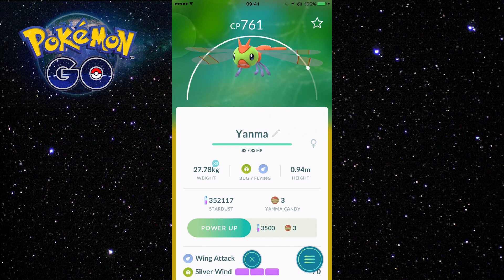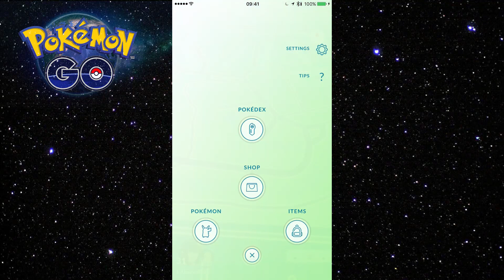Pokemon GO generatie 2! Mijn eerste catches! Leuke nieuwe Pokemon!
Ik heb de eerste Pokemon gevangen van Generatie 2! Ik deed mijn telefoon aan en zag ze! Ik ga vandaag natuurlijk nog veel meer vangen, maar ik wilde jullie deze alvast laten zien!
Oh ja, ik ben vergeten het stukje van Ladyba erachteraan te plaatsen.
Ik heb vanmorgen deze 2e generatie Pokemon gevangen:
* Ladyba
* Yanma
* Natu
* Hoothoot
* Spinarak
* Sentret
* Wooper
* Murkrow
* Swinub
Verder heb ik een Nanab Berry uit de Pokestop. Ik hoop natuurlijk op evolution stones!
Had je al gezien dat ik nu met LEGO Batman winacties ben begonnen? Kijk hier voor meer informatie
Hier is de link naar de app Pokemon Go in de AppStore
Kijk ook naar mijn vorig filmpjes waarin ik je meer over het spel Pokemon Go laat zien: